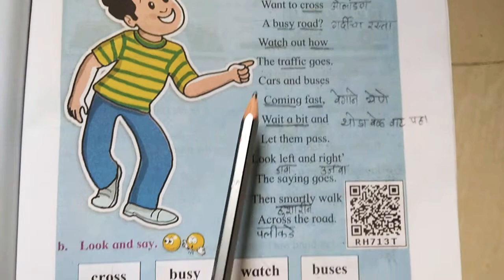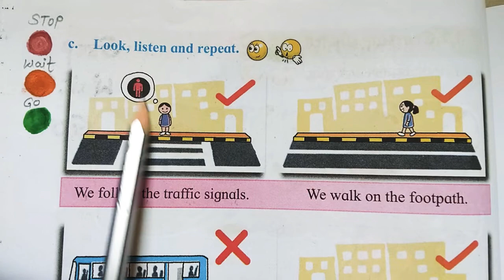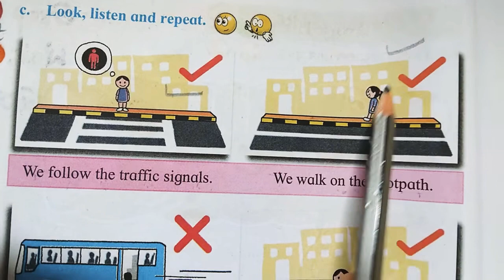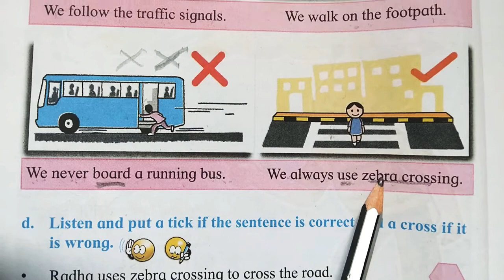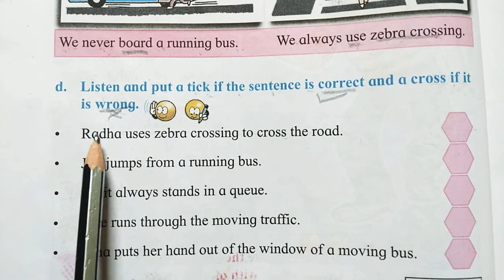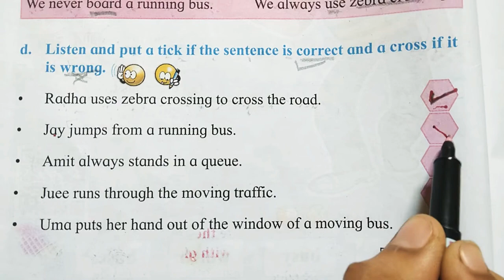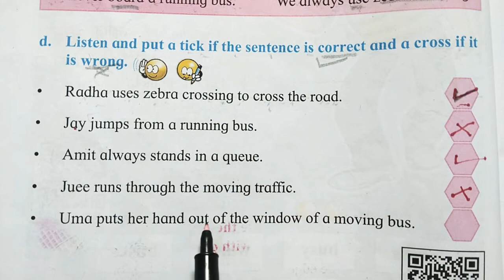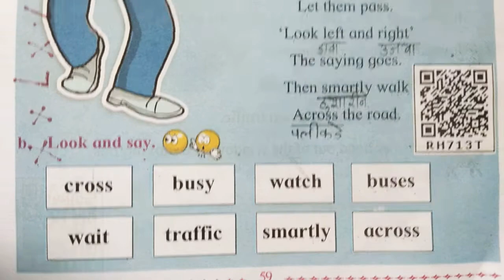Std 2nd English- 4.7 Crossing the Road🚦🛣🚶Page no.60 std2english signals crossing road इयत्ता दुसरी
std 2nd english page no.60
 the crossing the road question answer
 std 2nd english page no.60 the crossing the road question answer
2nd standard english poem crossing the road
crossing the road standard 2
standard 2 english 4.7
standard 2 english unit 4
2nd standard english 4.7 crossing the road
2nd standard english
4.7 2nd standard english
4.7 crossing the road 2nd standard english poem crossing the road

2nd standard english poem crossing the road
2nd standard english 4.7 crossing the road
2nd standard english
4.7 2nd standard english
4.7 crossing the road 2nd standard english poem crossing the roadstd 2nd english page no.60
2nd standard english poem crossing the road
2nd standard english 4.7 crossing the road
2nd standard english
4.7 2nd standard english
4.7 crossing the road 2nd standard english poem crossing the roadstd 2nd english page no.60
2nd standard english poem crossing the road
2nd standard english 4.7 crossing the road
2nd standard english
4.7 2nd standard english
4.7 crossing the road 2nd standard english poem crossing the roadstd 2nd english page no.60
2nd standard english poem crossing the road
2nd standard english 4.7 crossing the road
2nd standard english
4.7 2nd standard english
4.7 crossing the road 2nd standard english poem crossing the roadstd 2nd english page no.60
2nd standard english poem crossing the road
2nd standard english 4.7 crossing the road
2nd standard english
4.7 2nd standard english
4.7 crossing the road 2nd standard english poem crossing the roadstd 2nd english page no.60
2nd standard english poem crossing the road
2nd standard english 4.7 crossing the road
2nd standard english
4.7 2nd standard english
4.7 crossing the road 2nd standard english poem crossing the roadstd 2nd english page no.60
2nd standard english poem crossing the road
2nd standard english 4.7 crossing the road
2nd standard english
4.7 2nd standard english
4.7 crossing the road 2nd standard english poem crossing the roadstd 2nd english page no.60
2nd standard english poem crossing the road
2nd standard english 4.7 crossing the road
2nd standard english
4.7 2nd standard english
4.7 crossing the road 2nd standard english poem crossing the roadstd 2nd english page no.60
2nd standard english poem crossing the road
2nd standard english 4.7 crossing the road
2nd standard english
4.7 2nd standard english
4.7 crossing the road 2nd standard english poem crossing the roadstd 2nd english page no.60
2nd standard english poem crossing the road
2nd standard english 4.7 crossing the road
2nd standard english
4.7 2nd standard english
4.7 crossing the road 2nd standard english poem crossing the roadstd 2nd english page no.60
 std 2nd english page no.60 the crossing the road